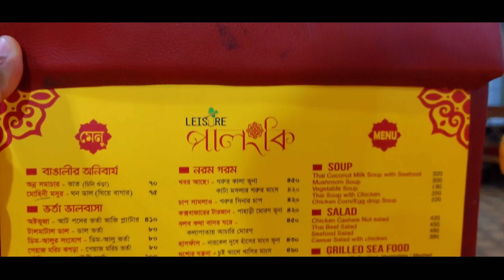Royal Tulip Hotel | দেশের সেরা হোটেল | Sea Pearl Beach Resort & Spa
Sea pearl beach resort & spa or Royel Tulip Hotel is one of the most luxurious hotel in Bangladesh. I love this hotel. We enjoy a lot. There are 2 pool, 1 privet beach, 1 water park and lots of other entertaining facilities are available.

Gear Used:
Mic: BOYA BY-MM1 Cardioid Microphone
Gimble: Dji osmo mobile 3
Smartphone: Oneplus 7 pro 5G
Tripod: Dji osmo